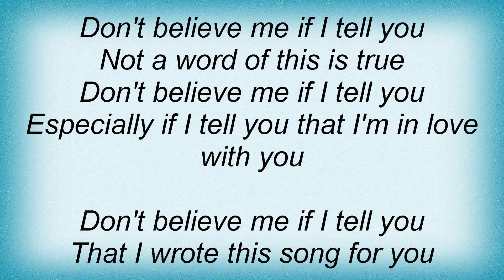Thin Lizzy - Don't Believe A Word Lyrics